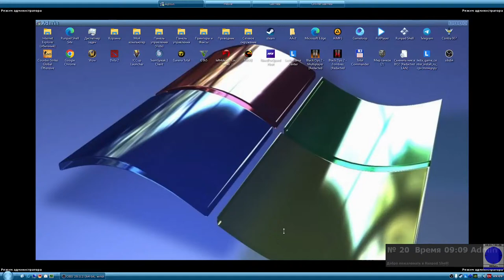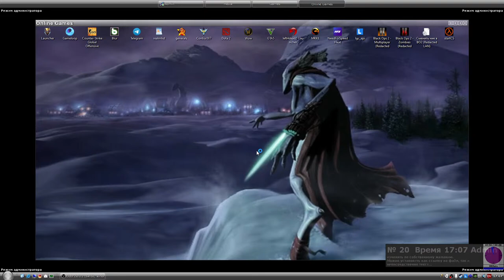dota 1 strim